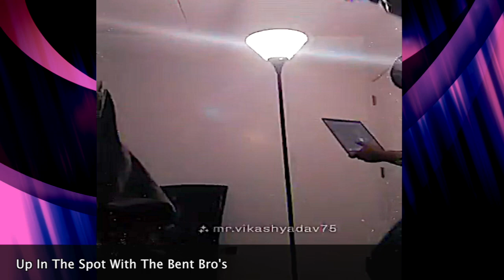🔥 Up In The Spot With The Bent Bro's Pilot Ep: Feb 13, 2023 🔥